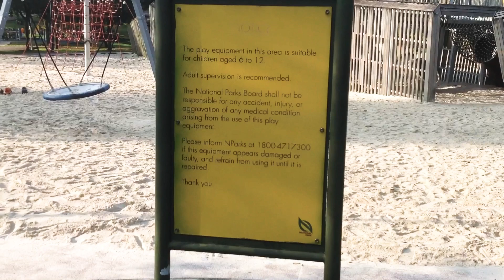Warship Playground/Battleship Playground at Sembawang beach Park in Singapore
I suggest to all try to spend time your Sundays at Sembawang beach park,they have lots facilities and it is free entry,you can celebrate birthday party they have BBQ pit ,you just need to book. charge applicable which is very affordable, !